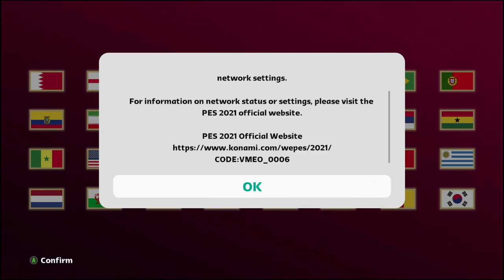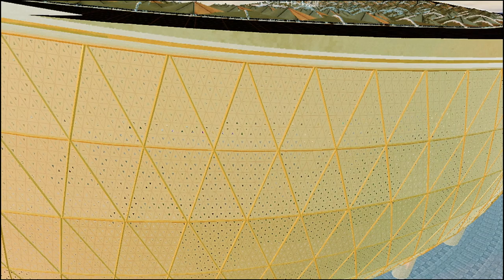PES 2021 | FIFA WORLD CUP 2022 PATCH | WORLD CUP MODE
Features Include
stadium
face
kits
refkits
ball
scoreboard
menu
update team
miniface world cup
etc..

Notes
This Patch can't combine with any pes 2021 patch. so you need a clean pes 2021 without any patch
size 15gb

Credits
Database: @Anhduyslesh @The Moroccan
Sound; @SoulBallZ , @predator002 , @juce, @Anhduyslesh @johnybgood861 @Norrelhawa
Graphics FIFA, @shentati , @spursfan18, Grs00n, @Anhduyslesh @papijonnnn (15GB of Scoreboard), @Jemp, @lohan258 @MeroMero_08
Stadium @olafmatusch, Arthur Torres, @Anhduyslesh @captain8lunt @papijonnnn @lucas pirlo
 Kits: @Fallons , @Hawke ,AerialEdson, JPKits, Kitmakerdreamer, Neju, RN Kitmaker, @hbadger and others kitmakers
Faces: @saanglin, Prince Hamiz, Virtuared, KONAMI, BeboFacemaker, Facemaker_GD, ds07nwt, ukasedam7, Random, cYrox & NoVoO, Rachmad ABs, Fleishman, Shaft, Maijna Facemaker, full list pes2021 compiled by @PES RMD 48

► Music Credits